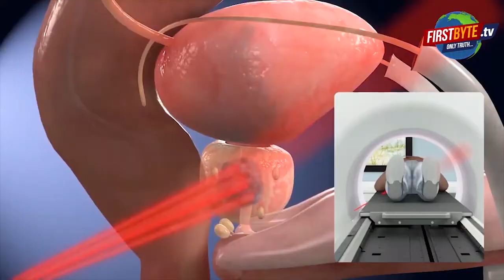BREAKING NEWS : अब तक की बड़ी ख़बरें ।।